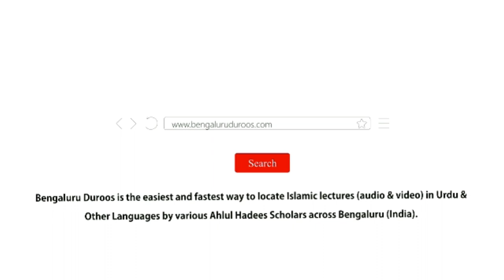Kufr Ka Ma’na | Shaykh Abdul Wakeel Madani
Series: TAKFEER - Kya Kisi Musalmaan Ko Kaafir Kaha Ja Sakta Hai?

Part 3/9: Kufr Ka Ma’na

٠٠٠٠٠٠٠٠٠٠٠٠٠٠٠٠٠٠٠٠٠٠٠٠٠٠٠٠٠٠٠٠٠٠٠٠٠٠٠٠